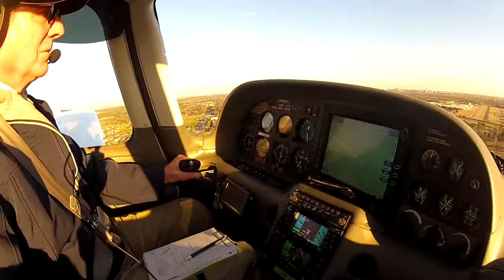Landing RWY 15 KIWS West Houston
Charlie and Terri land the Cirrus at West Houston to pick up Sarah.